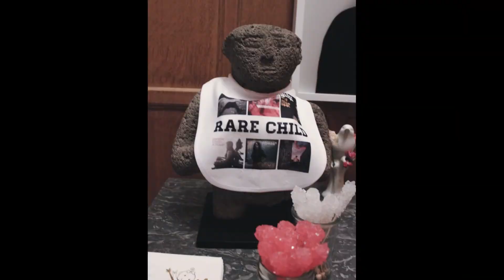Olivia Roberts Baby Shower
A beautiful video of family and friends coming together to welcome our beautiful baby girl !